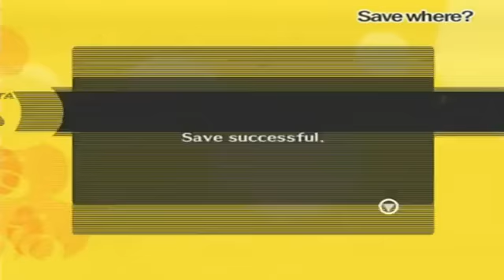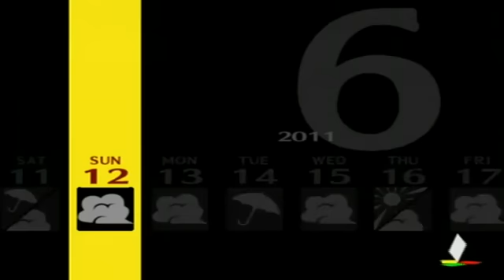Shin Megami Tensei: Persona 4 Walkthrough Part 67: Emperor Level 1